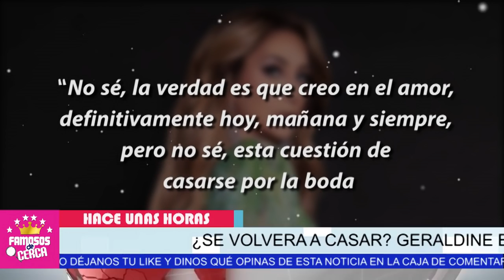🛑¡ 𝗘𝗦𝗧𝗘 𝗦𝗜 𝗘𝗦 𝗨𝗡 𝗛𝗢𝗠𝗕𝗥𝗘... ! Geraldine Bazan ( 𝗣𝗢𝗥 𝗣𝗥𝗜𝗠𝗘𝗥𝗔 𝗩𝗘𝗭 𝗥𝗲𝘃𝗲𝗹𝗮 𝗗𝗘𝗧𝗔𝗟𝗟𝗘𝗦 𝗗𝗲 𝗦𝘂 𝗚𝗮𝗹á𝗻 )🤑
Quien Rie de ultimo Rie Mejor... Geraldine Bazán le restriega en la cara SU FELICIDAD a Gabriel Soto

 BIENVENIDOS!!!
suelta la sopa
televisa
exclusivas
venga la alegria
tv azteca
polemica
chismes
Entertainment
farandula mexico

¿Qué pasó con Gabriel Soto y Geraldine Bazán?
¿Cuántas hijas tiene Gabriel Soto con Geraldine Bazán?
¿Quién es el papá de Gabriel Soto?
¿Qué novelas a echo Gabriel Soto?
¿Quién fue la primera esposa de Gabriel Soto?
¿Quién es su nuevo novio de Geraldine Bazán?
¿Cuál es la edad de Geraldine Bazán?
¿Quién es Luis Murillo?
¿Quién es Geraldine Bazán en 100 días para enamorarse?
¿Qué signo es Geraldine Bazán?
novio de geraldine bazán 2021
quien es el novio de geraldine bazán en falsa identidad
¿Cuántos años se llevan Gabriel Soto e Irina?
¿Quién fue la esposa de Gabriel Soto?